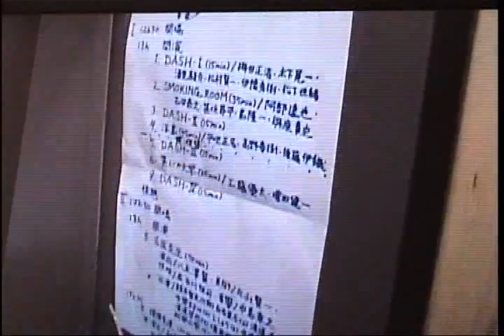抄訳舞台・日本版『SMOKING_ROOM』E 「劇終」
スペイン映画"SMOKING_ROOM"（2002，Roger Gual / Julio Wallovits 監督作品）の前半を抄訳・翻案した小劇。アップスアカデミーの定例発表会「T3フェスティバル」にて2006年3月に上演され、特に好評は博さなかった。その後、芝居が撥ねたらつつじヶ丘のスタジオ外でダラダラ。ゴダイゴの楽曲の作詞や映画『ラスト・サムライ』『バベル』等のキャスティングでも知られるアップスの主宰・奈良橋陽子女史はなんだかジョンと結婚してそうな方です。ヨーコだけに。おあとがよろしくない。おわり。